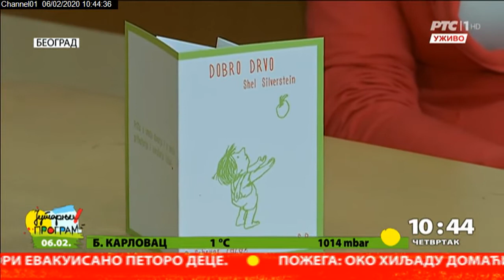OŠ Skadarlija za raspust